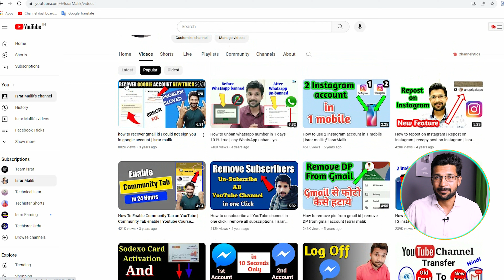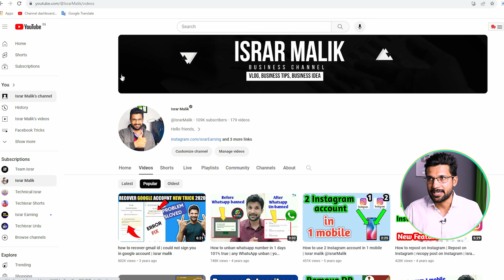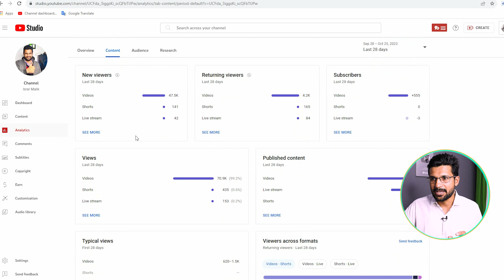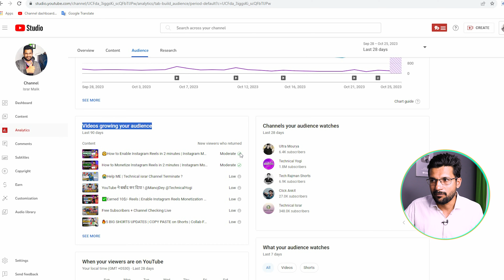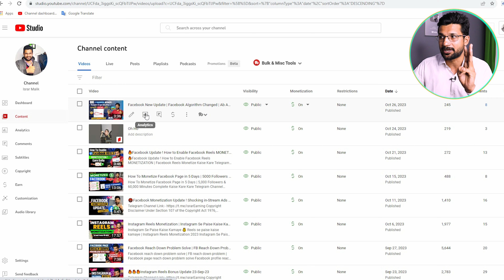YouTube ख़ुद बताता है | चैंनल BOOST कैसे होता है | New Analytics in 2024 | Views Kaise Badhaye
Join For Free Promotion :-